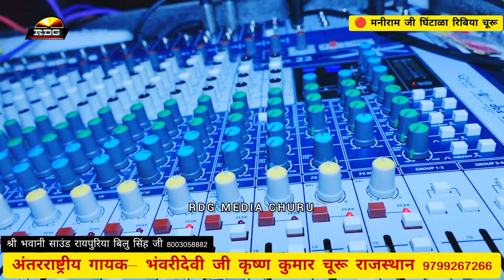Cock Studio आर्टिस्ट , भंवरी देवी जी कृष्ण कुमार मोलीसर चूरू राजस्थान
Cock Studio आर्टिस्ट , भंवरी देवी जी कृष्ण कुमार मोलीसर चूरू राजस्थान RDGMEDIACHURU bhakti devotional rdgmediachuru india bhajan #